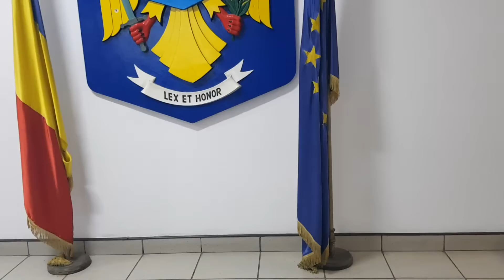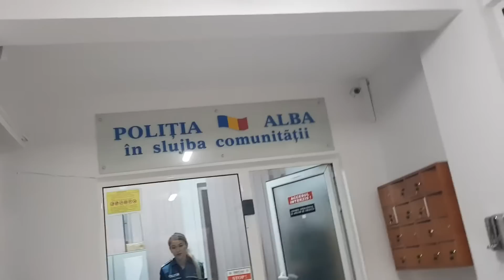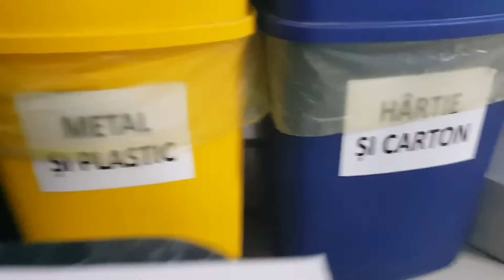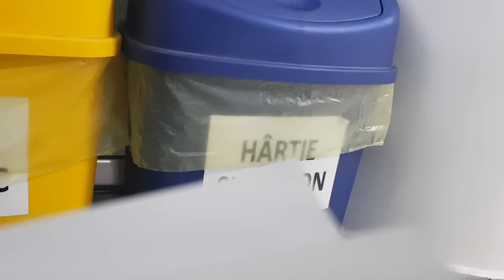Politist ofiter vroia să insceneze ultrajul? Pig cel sfant si necinsti?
Un fost șef la Politia din Aiud, sfida orice lege.  de ce? Pentru că este preacuvios si cu puteri magice. Incerca să insceneze șantaj si diferite acuzatii?
Bicule, cumnatul tău ma jignea de față cu tine si tu nu reacționai?
Am spus de atatea ori...gasca de golani si grup infractional protejati de autorități?